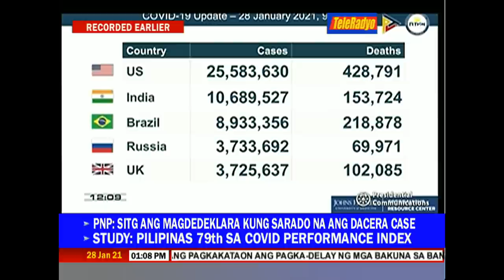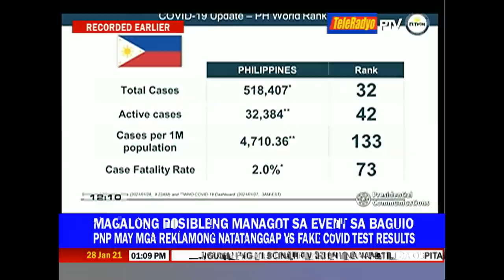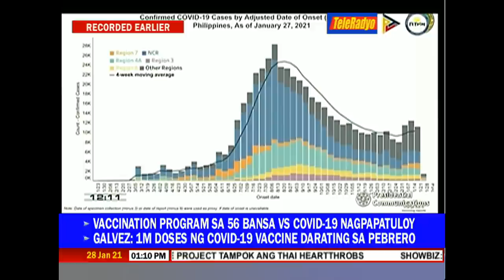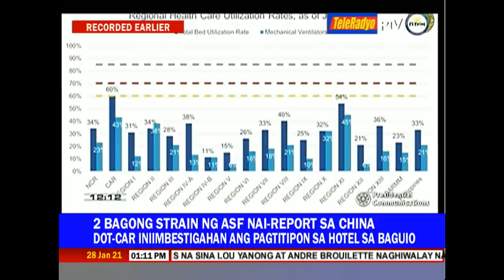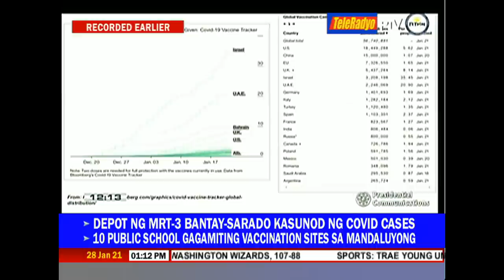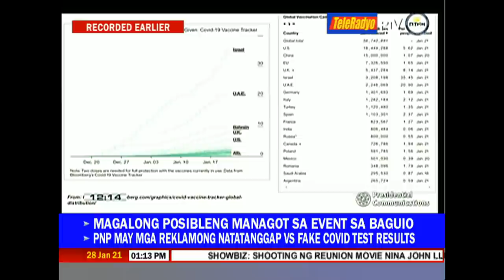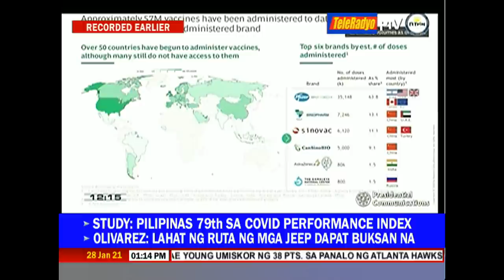Cordillera, Davao region 'candidates' for tougher quarantine in Feb: Palace | TeleRadyo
At least 2 regions are "candidates" for tougher quarantine levels in February, Malacañang said on Thursday.